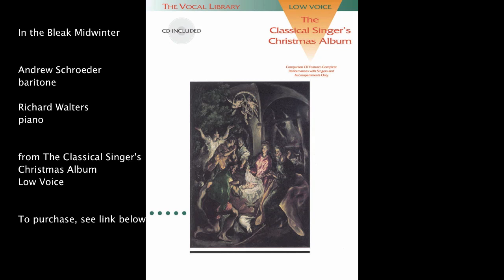In the Bleak Midwinter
From The Classical Singer’s Christmas Album: Low Voice (Hal Leonard, Sheet Music Book)

Christmas music selected especially for the classical singer. Contents: The Virgin's Slumber Song (Reger) • O Holy Night • The Birthday of a King (Neidlinger) • Jesus of Nazareth (Gounod) • O Jesulein Suess (Bach) • Ermuntre Dich (Bach) • Schlafendes Jesuskind (Wolf) • Silent Night (arr. Walters) • In the Bleak Midwinter (arr. Walters) • I Stand Here at the Cradleside (Karg-Elert).